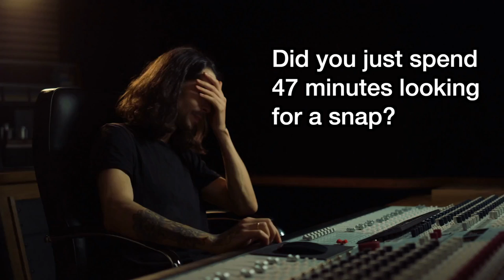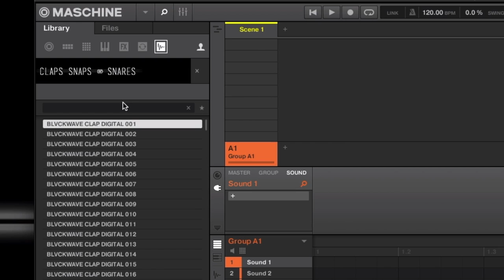BLVCKWAVE COMPLETE PRODUCTION SOUND LIBRARY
Did you just spend 47 minutes looking for a snap and you still can’t find one?

Is it cause you bought your samples from some corporate cesspool of a
company that doesn’t even pay their employees enough to properly label their overpriced shitty sample packs? Hmm.. weird. Try getting em from a small independently owned company comprised of actual producers that spent over a decade making records and properly naming their library before putting it on the market.Try getting em from Blvckwave Sound. We have everything you need and nothing you don't.

Rain, waves, wind, boats and shit… driving through the ocean… all that nature stuff. Cars, 808s, kicks, claps, snaps, snares, toms,  handdrums, g**shots, explosions, robots f***ing, big metal doors hitting stuff, people yelling and screaming random shit, risers that go up and down, your nans joyful screams as I @$##! bell trees… theres like 130 bell trees in this library who needs 130 bell tees?

You do.

Cowbells, shakers, alarm systems, your neighbors annoying barking little dog trying to get that crap out of its eyes and other assorted animal sounds, post apocalyptic atmospheric ambiences for when you're composing the soundtrack to humanity’s future.

12,520 unique sounds across 10 libraries all organized perfectly and accurately by type, genre, and fx with common sense descriptors built right into the filenames themselves so the search for what you need couldn't get easier.

So quit f***ing around. And get Blvckwave Sound. or dont… I dont give a f*** … have fun searching for kicks, loser.